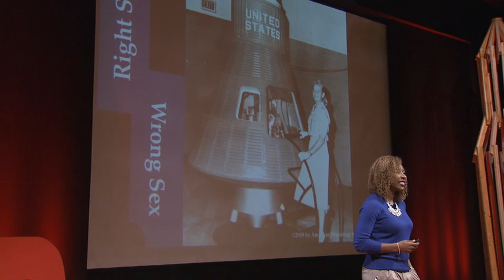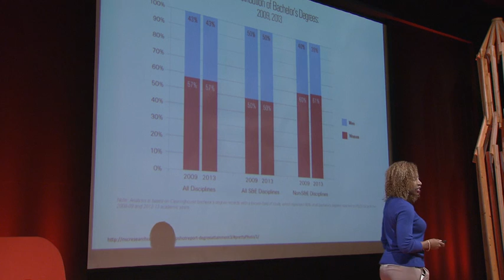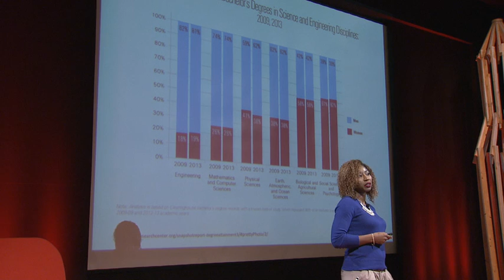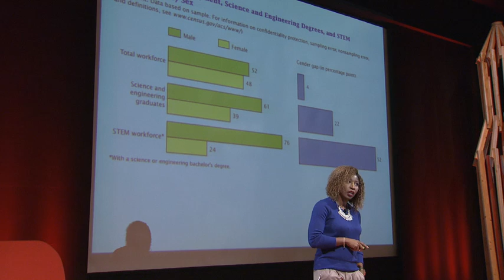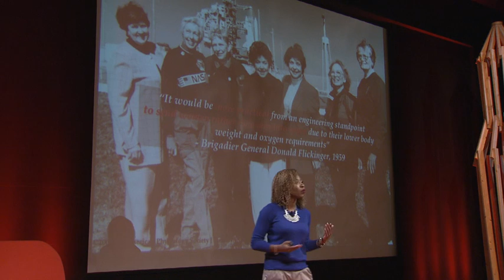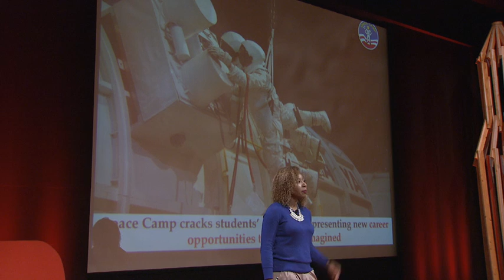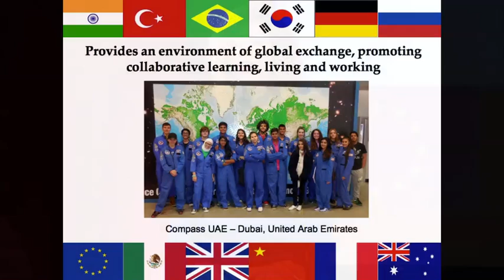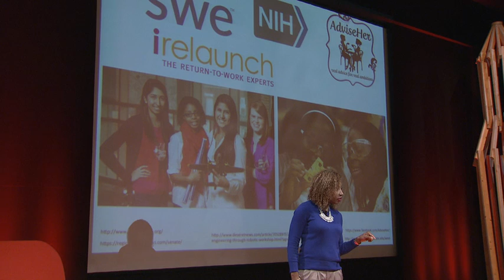Right Stuff, Wrong Sex | Latina Rivers | TEDxJackson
The effort to narrow the gender gap in STEM careers may be misdirected. Women are far less represented in engineering than in other STEM disciplines. Latina Rivers is part of the solution as a graduate student and NASA liaison. Her talk is eye-opening.

Latina Rivers serves as CEO Liason at the U.S. Space & Rocket Center in Huntsville, Alabama, while pursuing her Ph.D. at the University of Alabama Huntsville in Material Science and Engineering. She holds a Masters of Science from Middle Tennessee State University and Bachelors of Science from the University of Alabama.

As a representative of the U.S. Space & Rocket Center, the official Visitor’s Center for NASA’s Marshall Space Flight Center, Ms. Rivers is actively involved in technology initiatives and immersive learning environments designed to inspire interest in science, technology, engineering and mathematics programs fulfilling the Center’s mission to inspire the spirit of exploration and achievement through education.